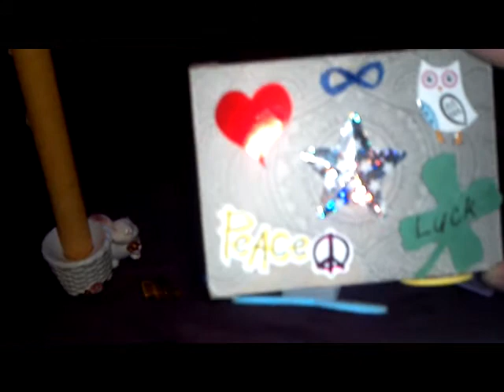Blessing for our friends Lyn, Sean and Rusty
Our Blessing for our friends Sean, Lyn, Rusty, their crystals and their cacti as they travel and move to their new home.
Our acting debut with the bunnies as our director. :)) haha